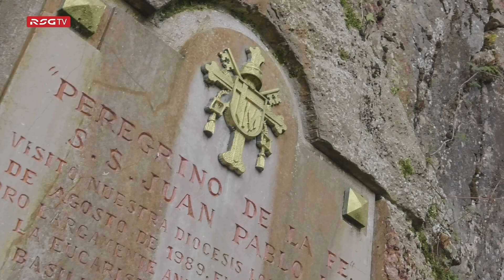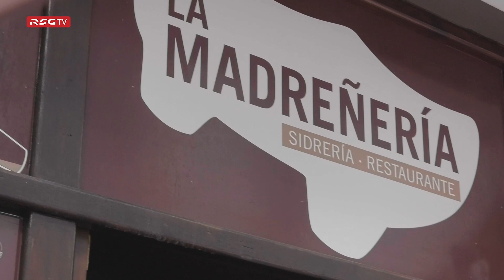Visita Covadonga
Fiel a la tradición, el Sporting realizó en Covadonga su habitual ofrenda a la Santina. El equipo rojiblanco acude al Real Sitio desde los años veinte del pasado siglo, incluso antes de que diera comienzo el primer campeonato liguero.